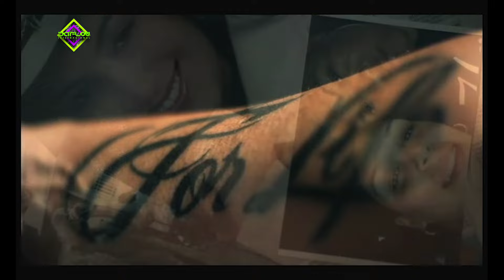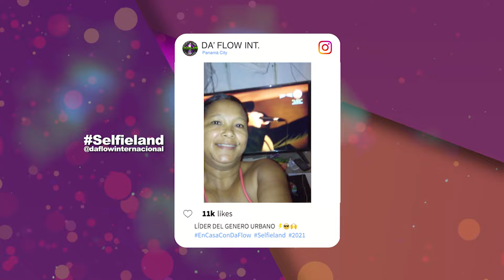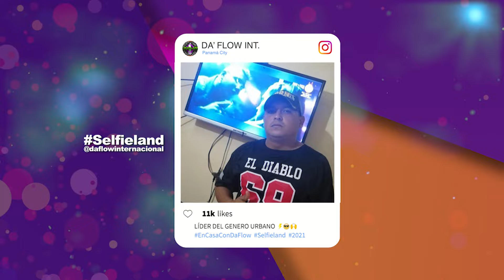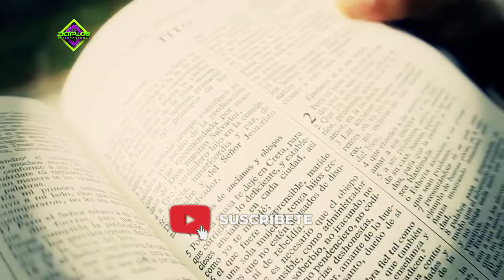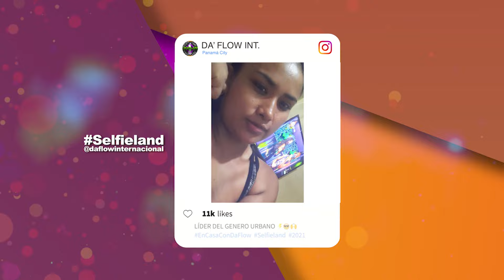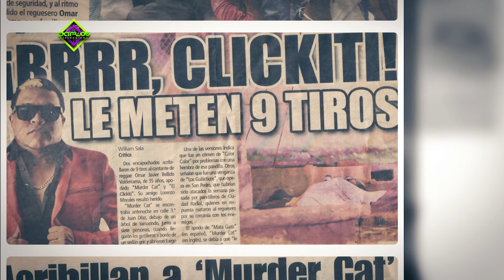Da Flow Special - Murder Cat - Da Flow Internacional 🎶⚡️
Omar Bellido, mejor conocido en Panamá como Murder Cat🎶 Conoce mucho más de este gran ícono del Reggae en Panamá🇵🇦❤️ los dejamos con el especial del 'Clikiti' que hicimos con mucho cariño para cada uno de ustedes😎 Propiedad de Da Flow Entertainment Inc® All Right Reserved.